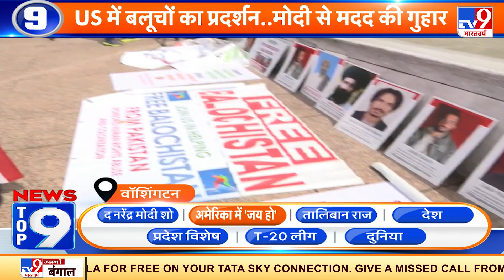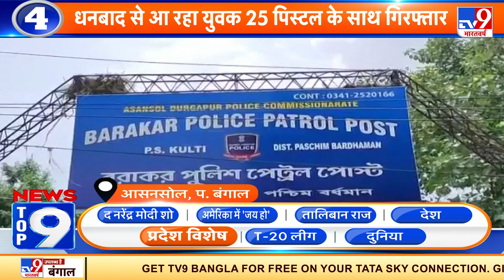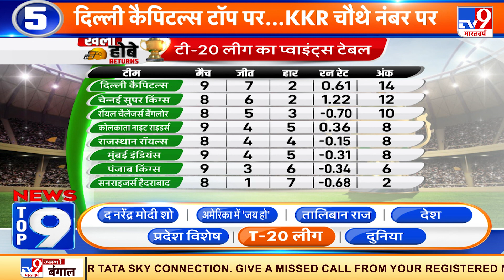News Top 9 में देखें देश, दुनिया, क्रिकेट और PM Modi के US दौरे से जुड़ी बड़ी खबरें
टी 20 के 34वें मुकाबले में कल कोलकाता नाइट राइडर्स ने मुंबई इंडियंस को एकतरफा मुकाबले में 7 विकेट से हरा दिया. 156 रनों के लक्ष्य का पीछा करते हुए केकेआर ने राहुल त्रिपाठी की नाबाद 74 और वेंकटेश अय्यर की 53 रनों की पारी की बदौलत महज 15 ओवर और 1 गेंद में ही लक्ष्य हासिल कर लिया. पश्चिम बंगाल की भवानीपुर विधानसभा सीट पर उपचुनाव के लिए सीएम ममता बनर्जी धुआंधार प्रचार में जुटी हुई हैं. जनकल्याण और सुराज अभियान के तहत भोपाल में आयोजित कार्यक्रम में केंद्रीय कृषि मंत्री नरेन्द्र सिंह तोमर ने शिवराज सरकार की जमकर तारीफ की. जम्मू-कश्मीर में भारतीय सेना ने LoC पर उरी के पास रामपुर सेक्टर में तीन आतंकवादियों को ढेर कर दिया. असम के दरांग जिले में पुलिस और प्रदर्शनकारियों के बीच हिंसक झड़प में दो लोगों की मौत हो गई.